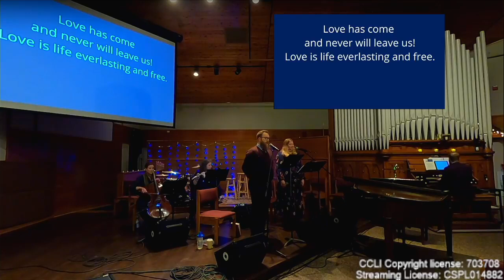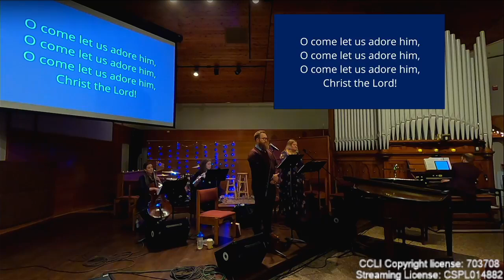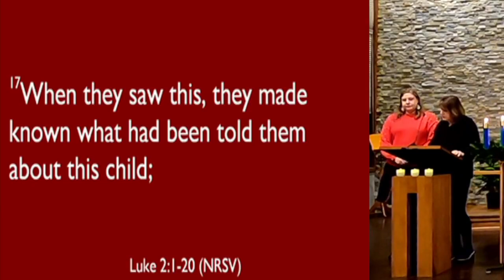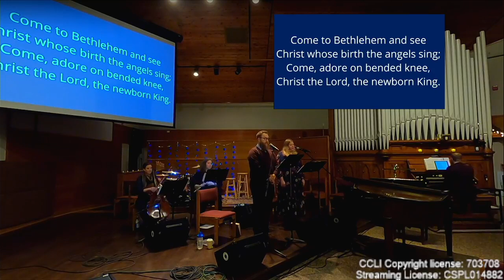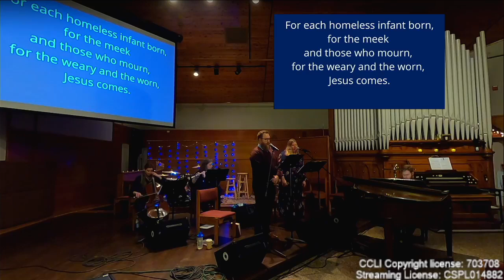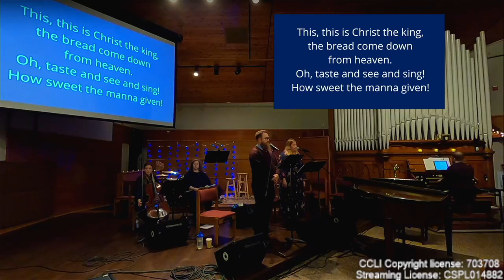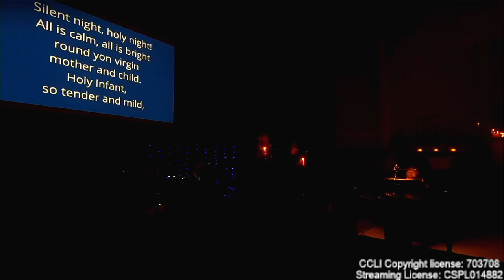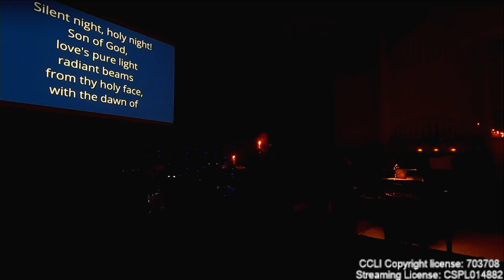Christmas Eve 12.24.2022 10:00pm